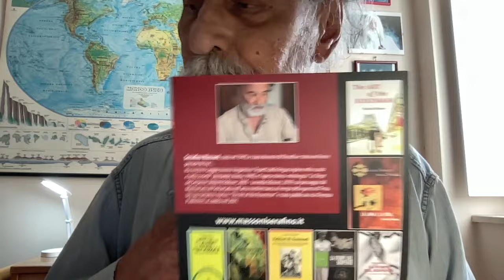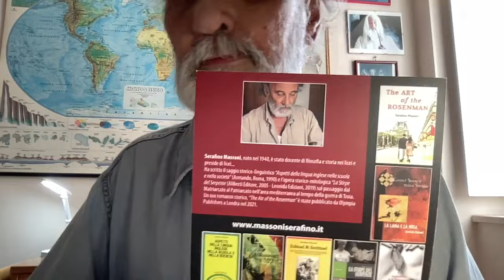Le Estorsioni su OnlyFans